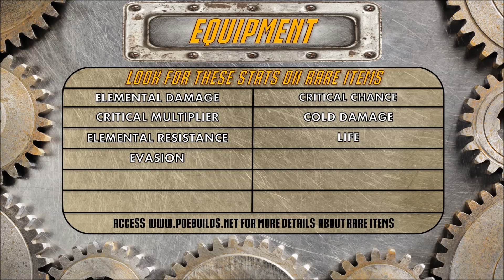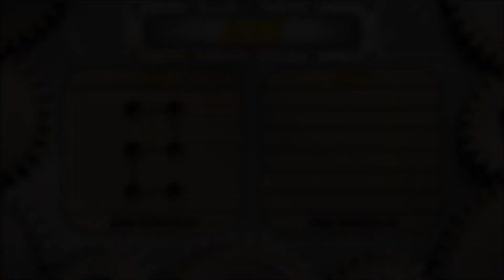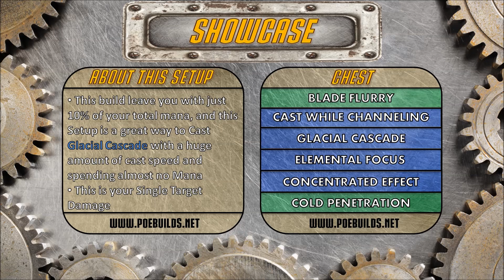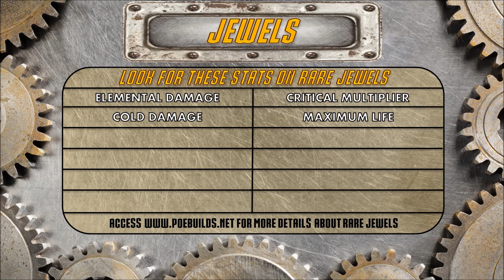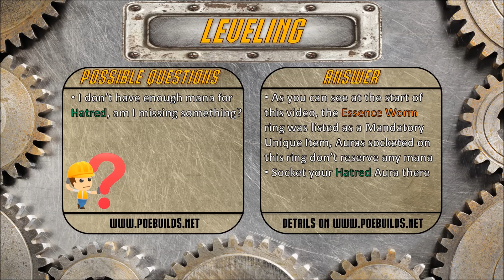[3.0] Herald of Cascade - Assassin Shadow - Path of Exile The Fall of Oriath - The Harbinger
Build Menu:

00:48 - Equipment
03:49 - Gems
04:49 - Showcase
06:15 - Skill Tree
07:37 - Ascendancy
08:26 - Pantheon
08:44 - Jewels
08:59 - Bandits
09:15 - Leveling
12:16 - Possible Questions
14:22 - Complete Gameplay